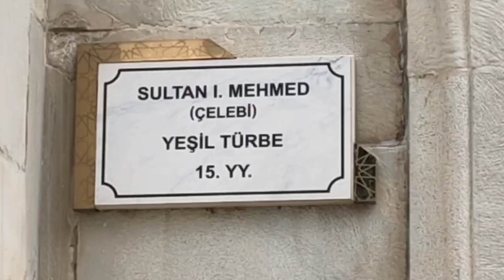Sultan 1.Mehmet (Çelebi Mehmet) Yeşil Türbe ve özellikleri nelerdir? 1.Bölüm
Bursa'daki tarihi ve turistik yerleri geziyoruz.